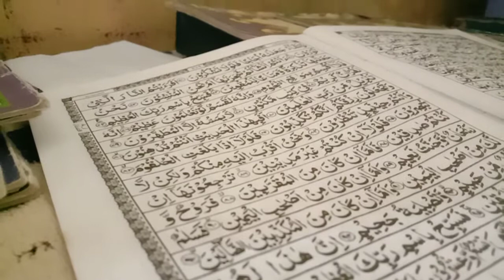NGAJI QS. AL-WAQI'AH